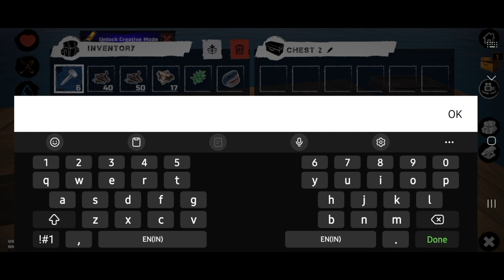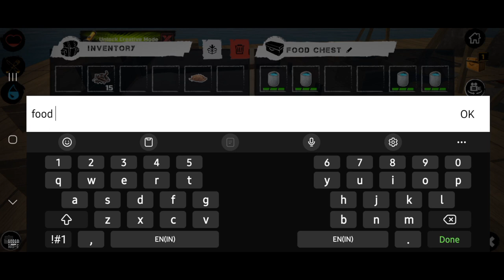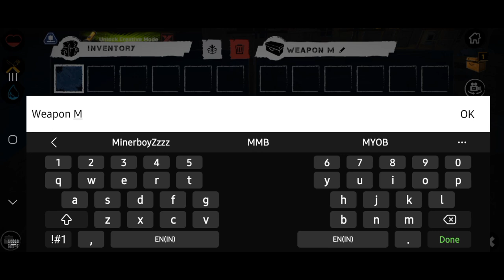Making bed and chest|upgrading water supply and camp fire|calling merchant|playing survival & craft.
Making bed and chest|upgrading water supply and camp fire|calling merchant|playing survival & craft|episode 2